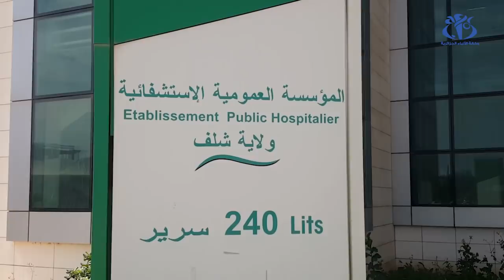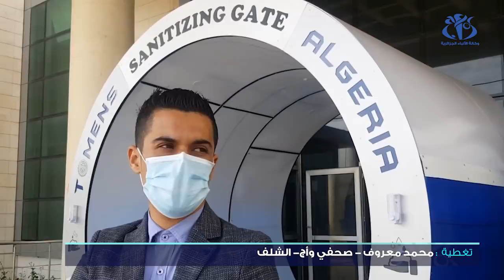الشلف - كوفيد 19: إنجاز أكبر ممر معقم وفق المقاييس العالمية بمستشفى الأخوات باج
الشلف (وأج)- أنجزت مؤسسة مختصة في الهندسة والتكنولوجيا بالشلف أكبر ممر معقم والأول من نوعه بالجزائر الذي يراعي المقاييس العالمية المعمول بها في هذا المجال, و ذلك بمستشفى الأخوات باج.